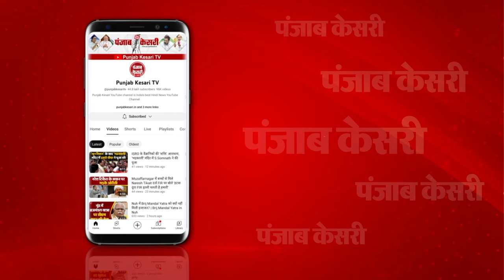Divyang Vishwavidyalaya के छात्रों ने Ram Mandir से जुड़ी यादों की बनाई Painting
प्राण प्रतिष्ठा को लेकर धर्मनगरी चित्रकूट के दिव्यांगजन भी इस ऐतिहासिक क्षण का गवाह बनने के लिए अपने हुनर से राम मंदिर से जुड़ी यादों को अपनी पेंटिंग के माध्यम से प्रदर्शित किया है... जो ये पेंटिंग अयोध्या में आयोजित भगवान श्रीराम की प्राण प्रतिष्ठा कार्यक्रम में प्रदर्शनी में देखने को मिलेंगी.